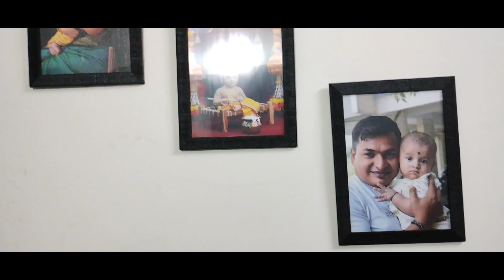vlog 38 | Rudrachya birthday ani bhajan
vlog 38| Rudracha birthday ani bhajan